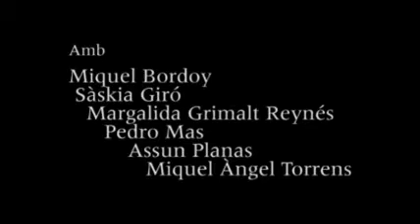Mort de dama, de Llorenç Villalonga al TNC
La comèdia esperpèntica d'una Mallorca que s'acaba